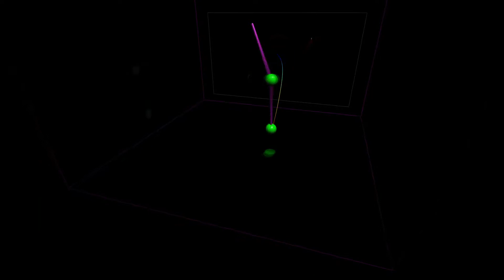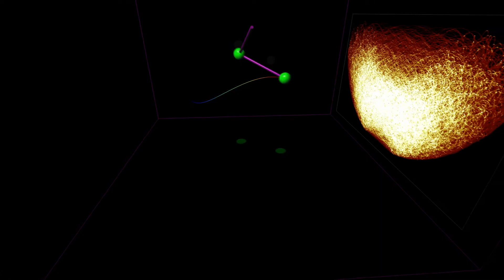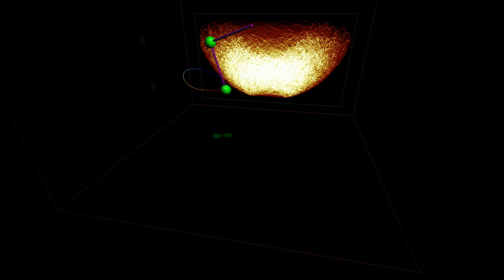Double pendulum in 3D 200%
x^2 − 3x + 2 = 0
and zero equal P Delta N
0 = P Δ N
Neutrino Oscillations
Peter Pan
so it seems, so it seems